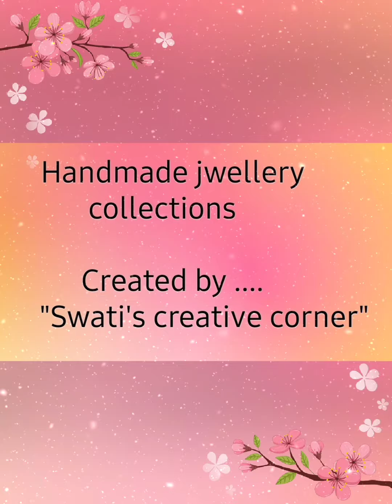Swati's creative corner # Handmade jwellery Collections # Fabric jwellery design